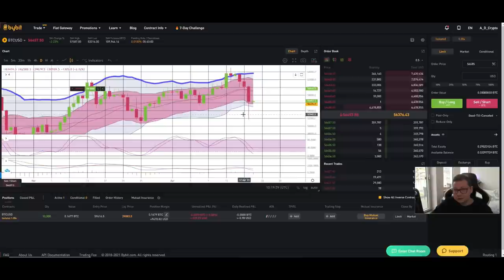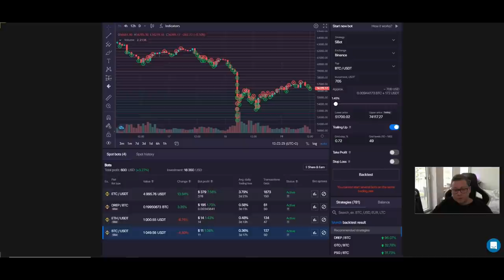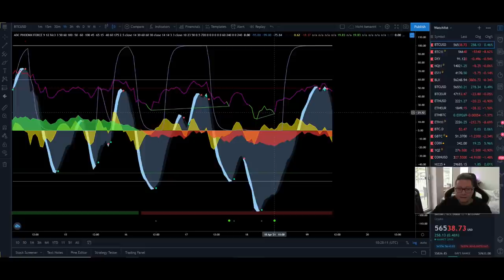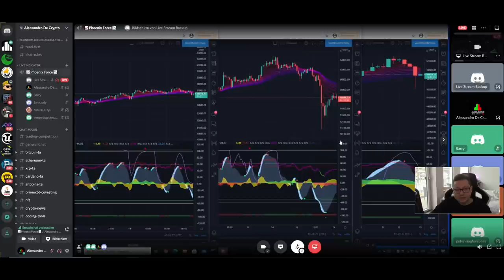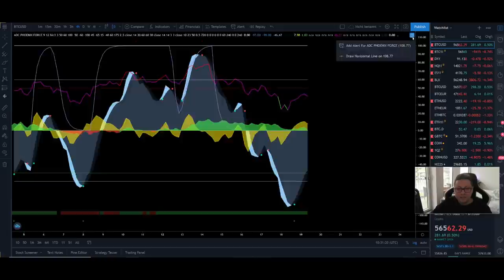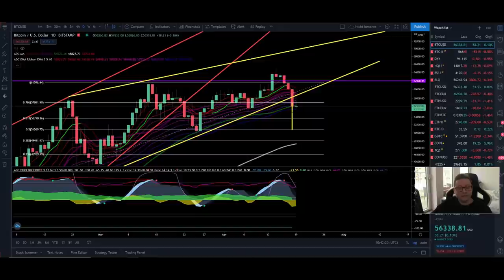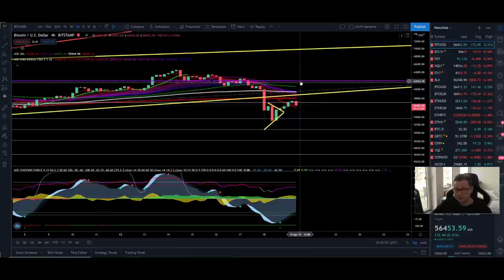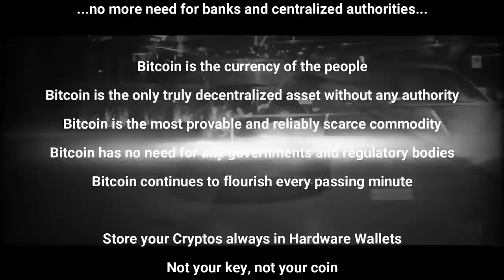BITCOIN CME CHART STILL BULLISH!! FAST RECOVERY ABOVE 60K POSSIBLE!!